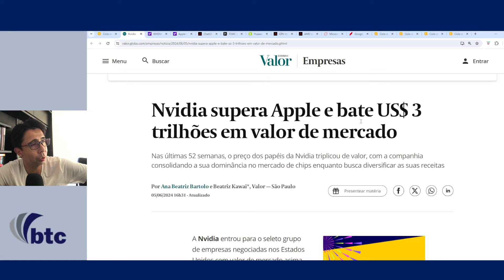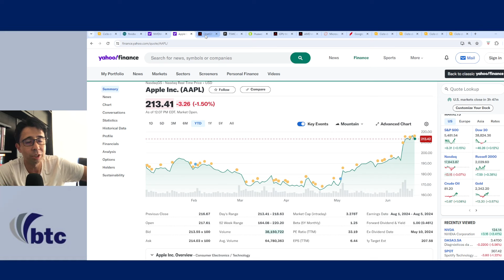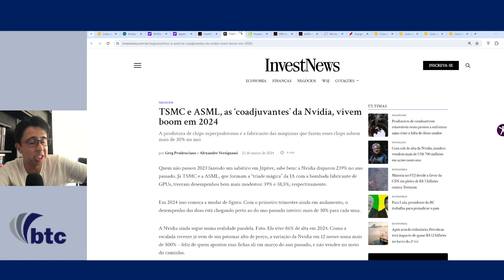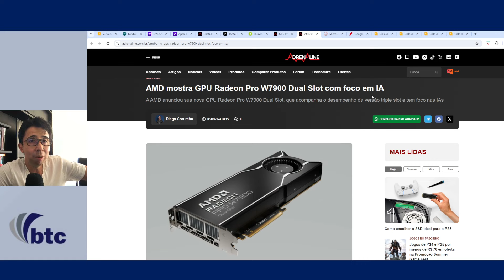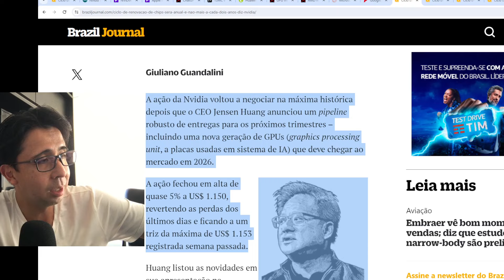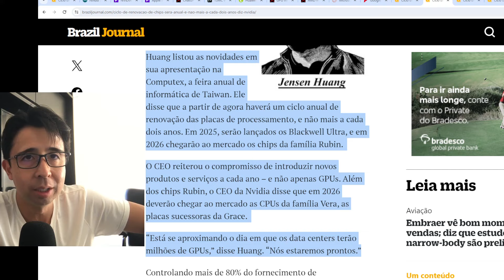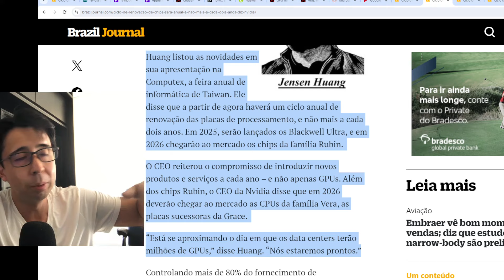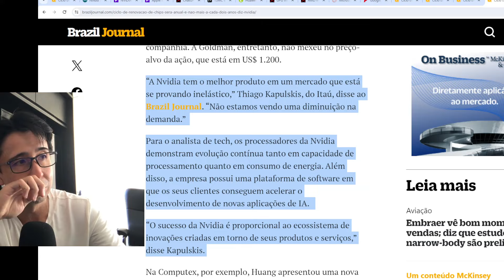BTC News | Nvidia define a estratégia para manter a vantagem competitiva no setor!!!